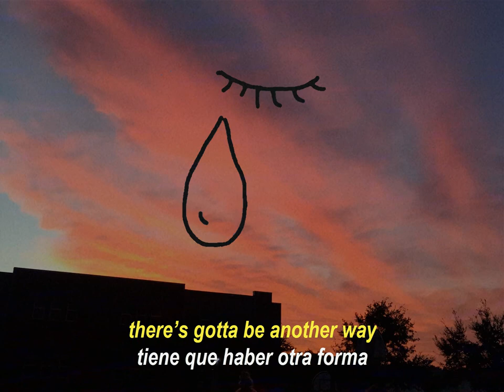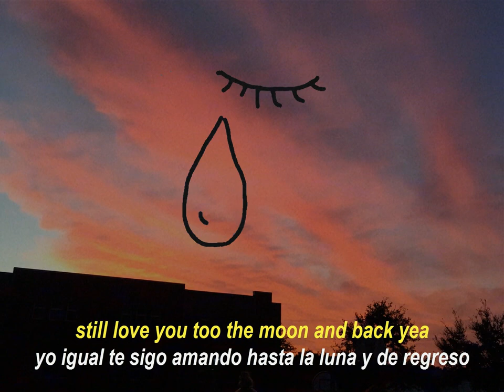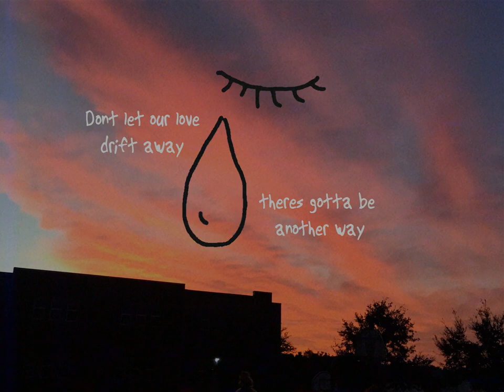Pluto Jones - DON'T LET (Lyrics & Subtitulado)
prod. 1epiloc beats
stream/original vídeo: